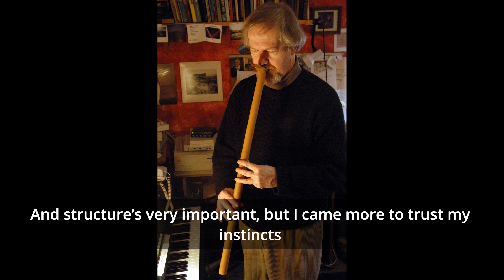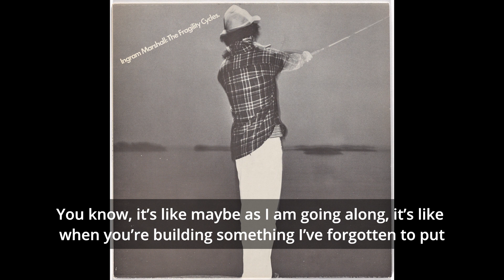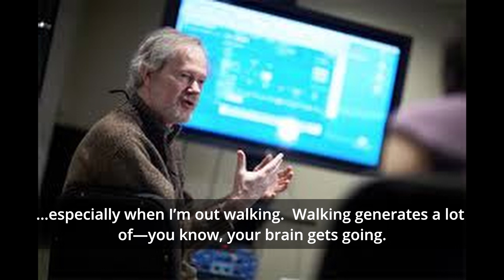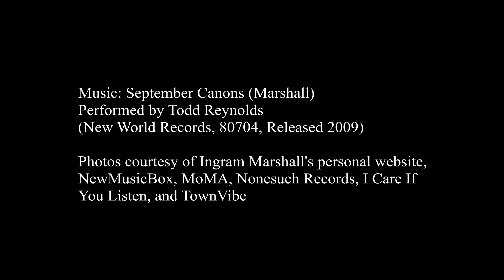Ingram Marshall: Walking with Beauty & Music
In this video, Ingram Marshall discusses his creative process and philosophies about beauty and music. We are so grateful to Ingram for his contributions to the music world and for his special connection with OHAM. Alexis Lamb, a Yale composer and OHAM student worker, created this video using music and quotes from interviews.